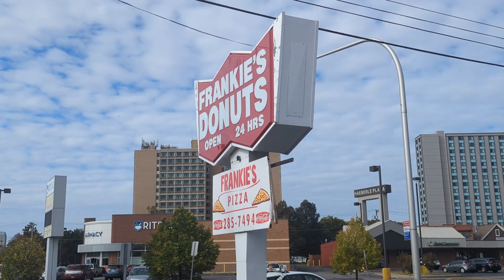NIAGARA FALLS HAS SOME GOOD DONUTS, YOU HAVE TO CROSS THE RAINBOW BRIDGE to NY visit FRANKIE DONUTS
There is good selection of donuts in the USA I found this place threw a foodie and I must say they make GREAT donuts, A chocolate donut that does not have nutella WOW